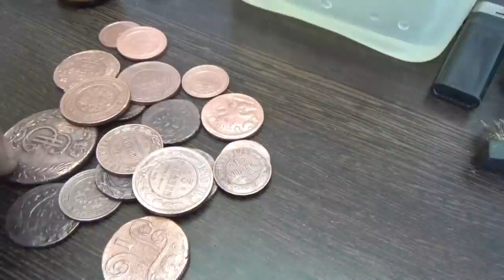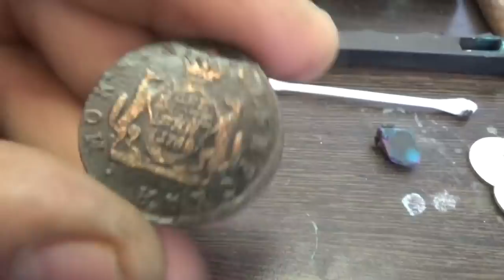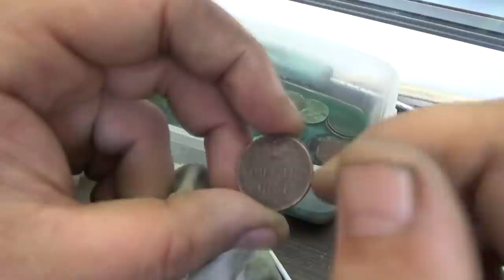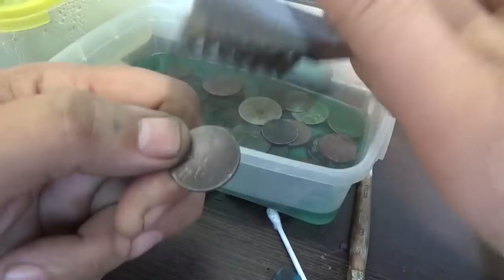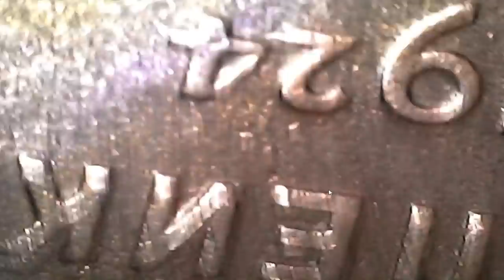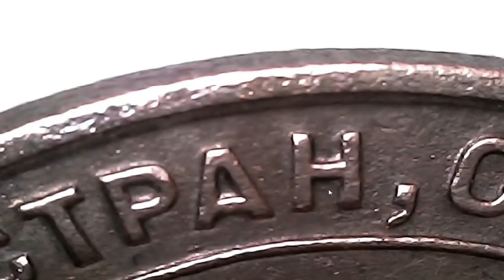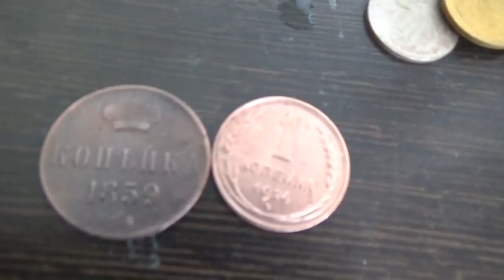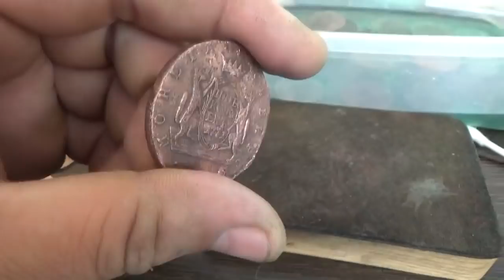Чистка монет, быстро! Как удалить красноту с медных. Coin cleaning, quick!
Чистка монет в домашних условиях – несложный комплекс работ без обращения к специалистам. Однако стремясь восстановить медь и другие металлы в первозданном сиянии и чистоте, далеко не каждый может себе позволить приобретение этих достаточно дорогих растворов. Поэтому большинство рядовых потребителей решает привести в порядок медную поверхность монет с помощью более доступных и менее дорогих средств.
Coin cleaning at home is a simple complex of work without contacting specialists. However, in an effort to restore copper and other metals to their original radiance and purity, not everyone can afford to purchase these rather expensive solutions. Therefore, most ordinary consumers decide to clean up the copper surface of coins using more affordable and less expensive means.